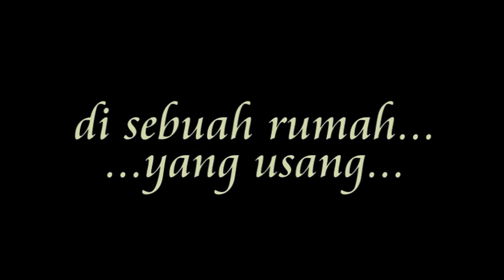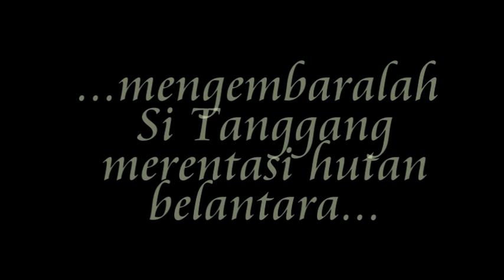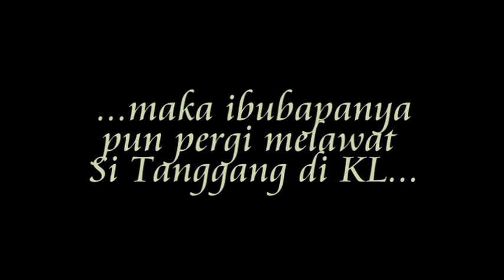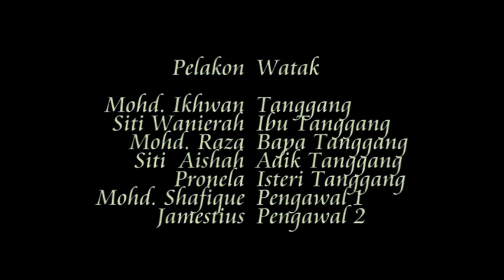Si Tanggang - Anak2 murid PPKI SKPS 2015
Anak2 murid PPKI SPKS 2015...rindunya.